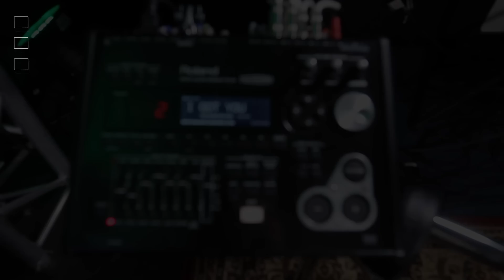Split Enz Classic Tracks - Behind The Drums with Mal Green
Mal shares his ideas and insight's into the remarkable music of Split Enz. Mal's drumming was a key ingredient in the Split Enz sound and helped the band achieve worldwide hits, adoring fans and inspired many with his creative and sensitive playing.

In this video Mal breaks down I See Red, I Got You and Charlie exploring the songs beginnings, recording memories and shares incredibly valuable lessons anyone can use to develop as a musical drummer.

Index:

0:13 I See Red
0:30 recording
1:10 recording at Ringo's place
1:25 John and Yoko
1:34 experimenting
2:05 the drum part
2:26 alternative way to play it
2:54 tempo
3:26 technical issues
3:55 it's a momentum thing
4:05 coordination
4:33 I Got You
5:13 tension and release. contrast
5:30 the parts
5:53 three steps
6:20 the song
7:15 turning point album True Colours
7:36 creating atmosphere
8:43 Charlie
9:07 about the song
10:01 the drum part
10:37 follow the leader
11:00 tempos
11:53 electronic drums history